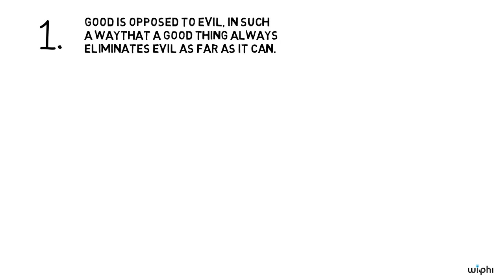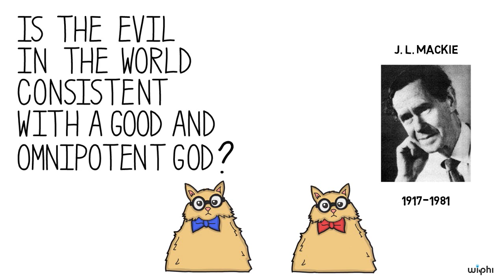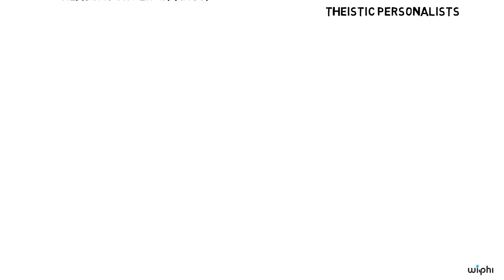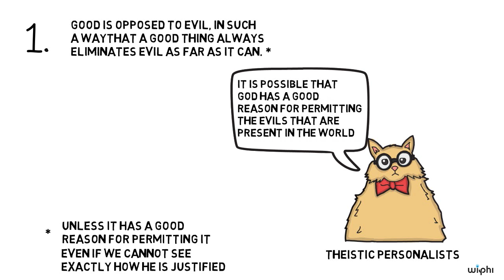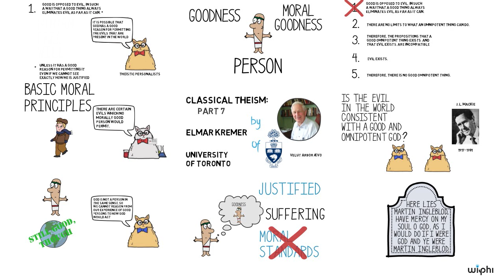PHILOSOPHY - Religion: Classical Theism 7 (Atheistic Arguments from Evil)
Often it can seem like the existence of evil is incompatible with a good and omnipotent God. This video present an argument for that claim put forward by J.L. Mackie, and it examines the different ways that Classical Theism and Theistic Personalism respond to a version of it that concludes that there is no God.